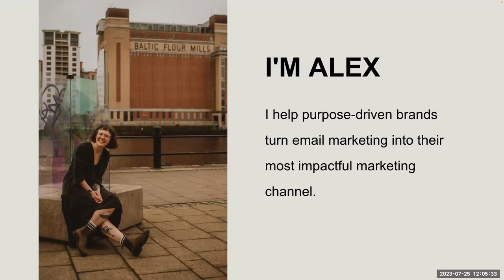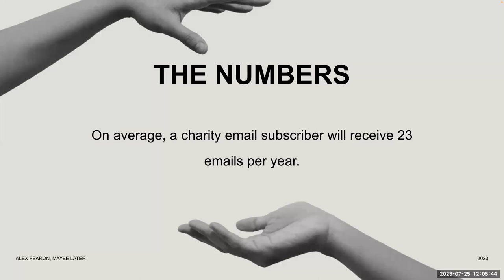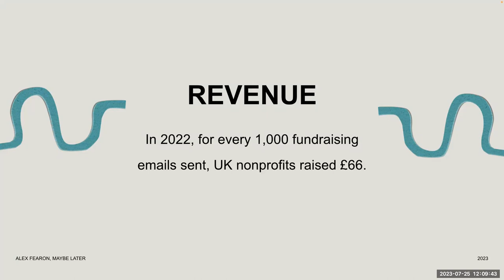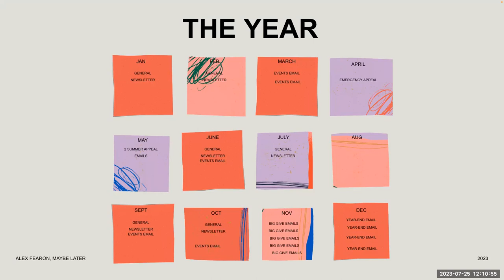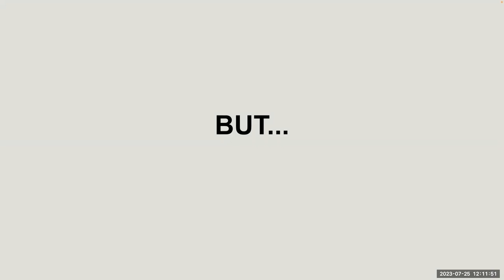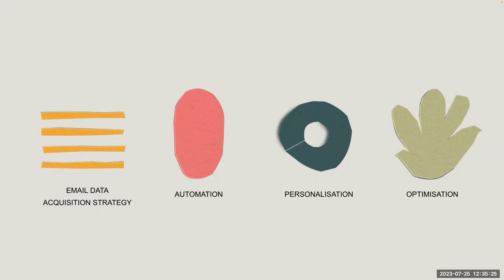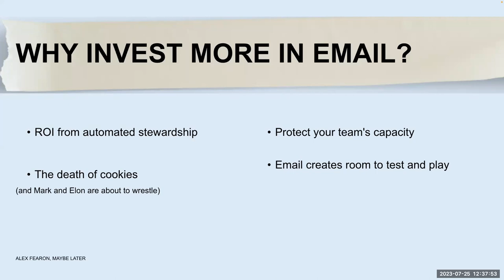RAISE: ‘Email Magic: How to build an email programme beyond the dreary newsletter